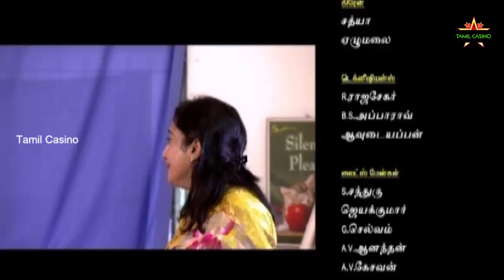Tamil Cinema | Pesaamal Pesinaal | Part 28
Tamil Cinema | Pesaamal Pesinaal Full Movie

Starring: Meera Krishnan,Nellai Siva,Nizhalgal Ravi
Directed by Sivamanoharan